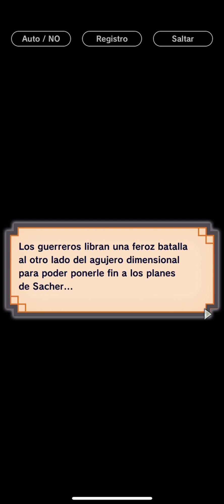Súper sayallin blue shallot parte 2